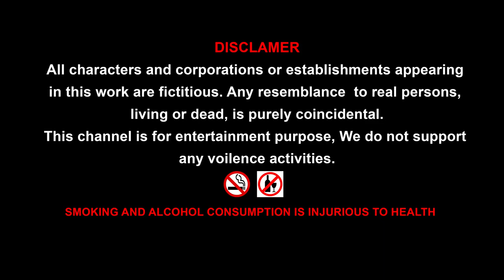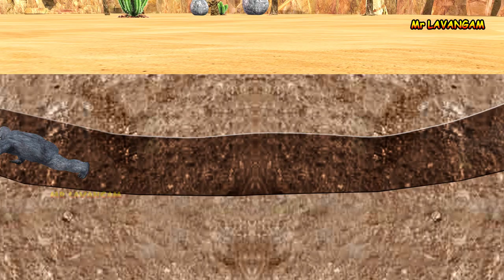Godzilla gorilla Vs Dinosaurs comedy video || Cartoon Gorilla searching for water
Godzilla gorilla Vs Dinosaurs comedy video || Cartoon Gorilla searching for water  @Mr.Lavangam